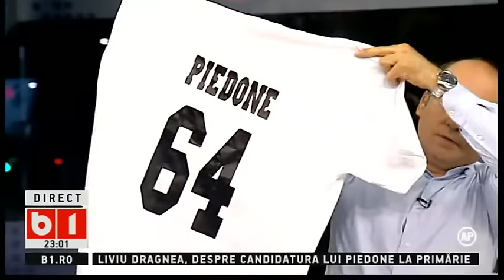Lumea lui Banciu, 13 aprilie 2016